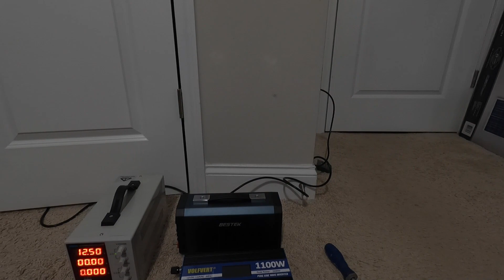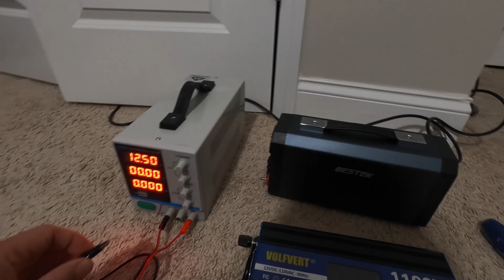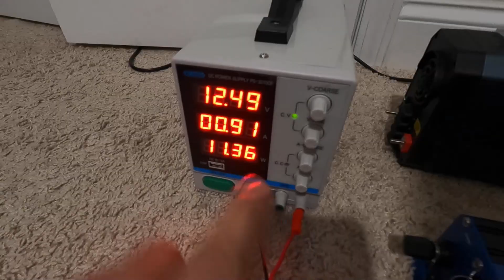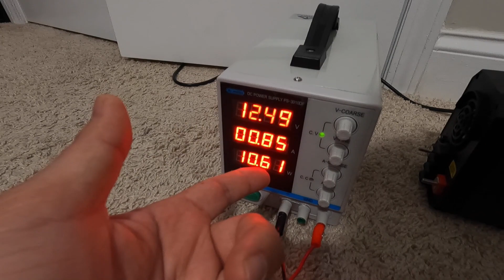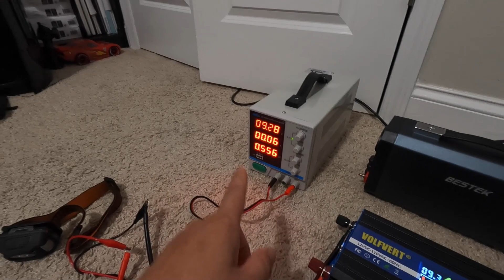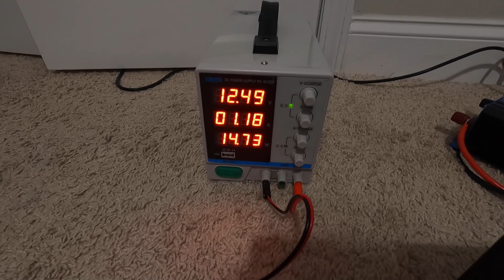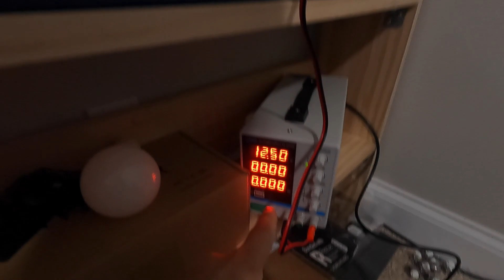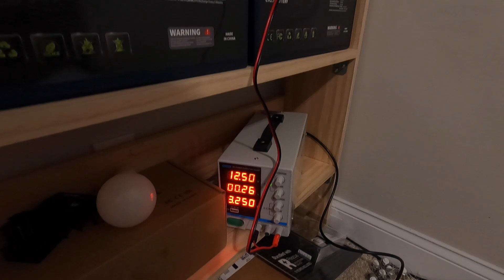Binh Dang| So Sánh Inverter - Tại Sao Battery Chết Mặc dù Bạn Không Sử dụng??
Clip này mình sẽ lôi ra nhiều cục Inverter (bộ biến điện) và so sánh hiệu năng của nó.
Clip này sẽ giải thích vì sao nhiều xe tự nhiên bình điện chết mà không hiểu nguyên nhân.

Like và chia sẽ nếu bạn thấy clip hữu ích.